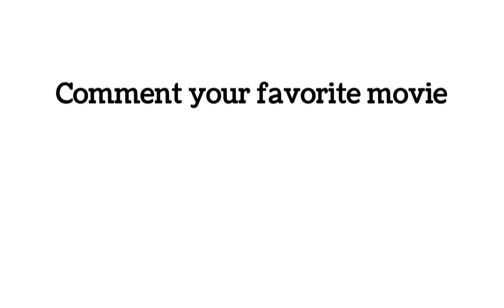2002 - Top 10 kannada movies Countdown | ಕನ್ನಡ | 2002ದಲ್ಲಿ ಬಿಡುಗಡೆಯಾದ ಟಾಪ್ ಕನ್ನಡ ಚಲನಚಿತ್ರಗಳು | PNK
Top 10 kannada movies 2002
Music credits

SONG Shake It
ARTIST Aakash Gandhi
ALBUM Shake It